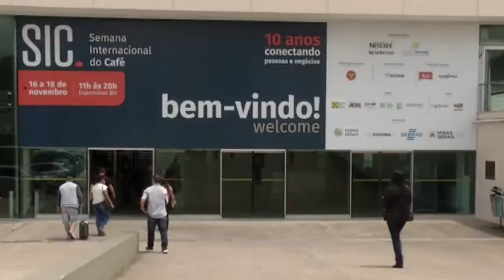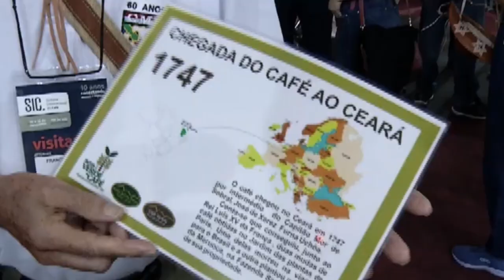SEMANA INTERNACIONAL DO CAFÉ VOLTOU A ACONTECER EM BELO HORIZONTE, VEJA COMO FOI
| MINAS GERAIS |
A SEMANA INTERNACIONAL DO CAFÉ 2022 MARCOU A RETOMADA DO EVENTO EM BELO HORIZONTE, REUNINDO TODO O SETOR. FORAM 3 DIAS DE EVENTO, CONECTANDO OS CAFEICULTORES E O MERCADO.